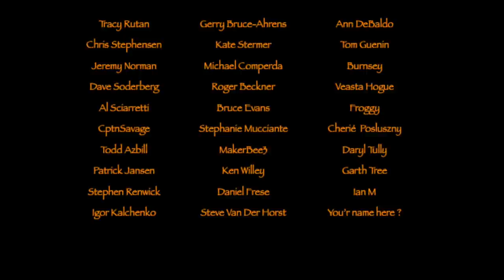3 in One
In this video, I show a video from a nice little Viking Village here in the northern part of Jutland. I also make a review of 3 Viking axes..